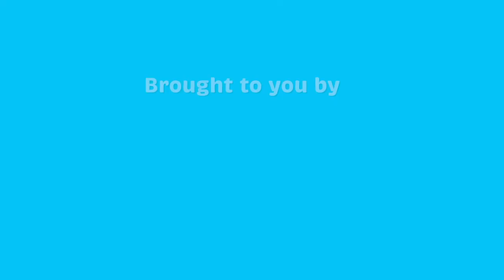Peak Digital Series | MAMA'S SECRET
Watch as Ngozi Ezeonu takes us through her breakfast routines and regimens to stay healthy and focused. Of course, having PeakBreakfast is an important morning routine.